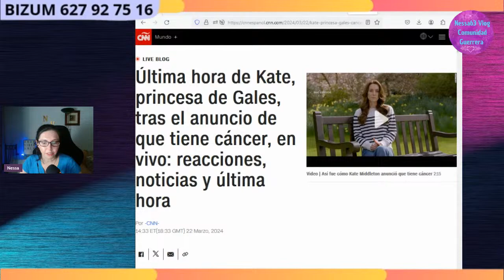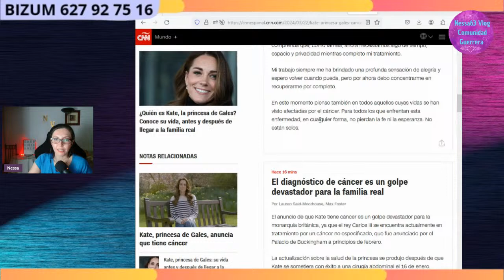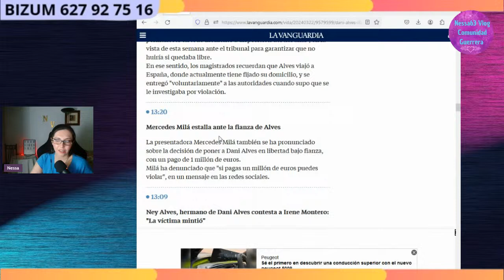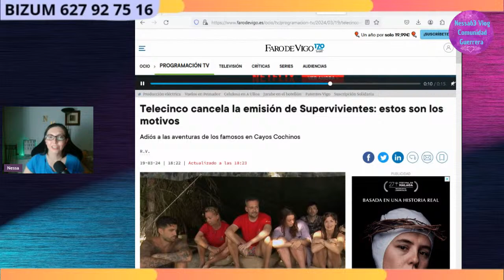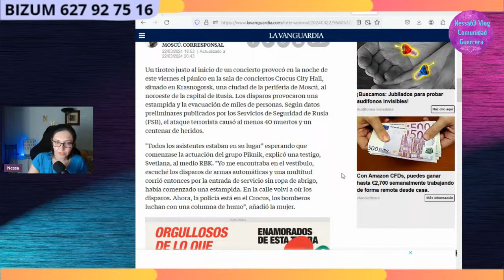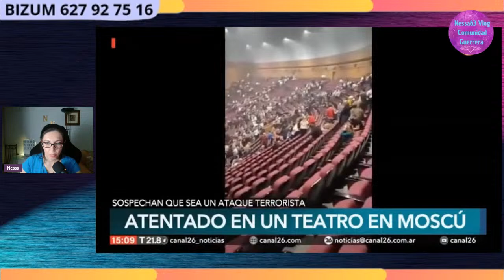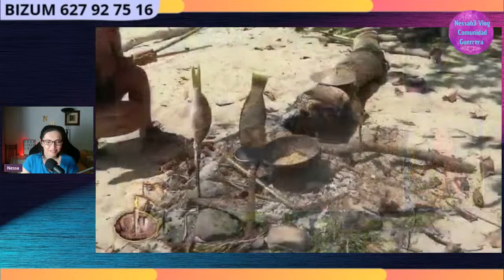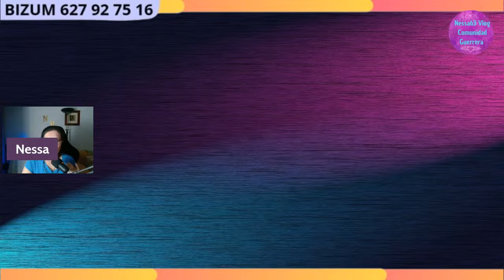💥ÚLTIMA HORA Kate Middlenton, Julián Muñoz, TRAGEDIA en Rusia, Dani Álves Supervivientes y...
Comentaremos la última hora del delicado estado de salud de Julián Muñoz, Supervivientes, etc... Y lo que surja.